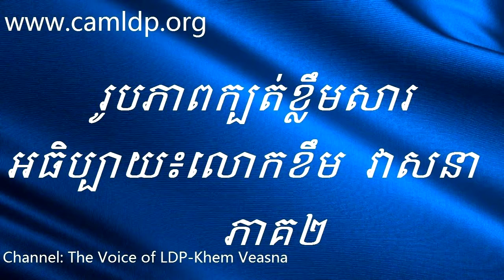រូបភាពក្បត់ខ្លឹមសារ~ដោយលោកខឹម​ វាសនា សំឡេងឆ្នាំ2006​ Part#2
រូបភាពក្បត់ខ្លឹមសារ~អធិប្បាយដោយលោកខឹម​ វាសនា សំឡេងឆ្នាំ2006

Part #2